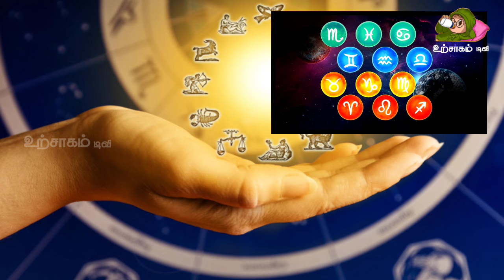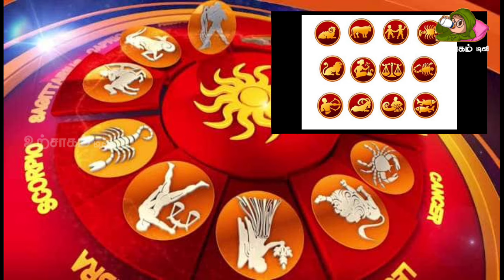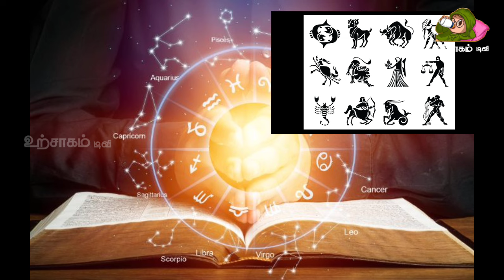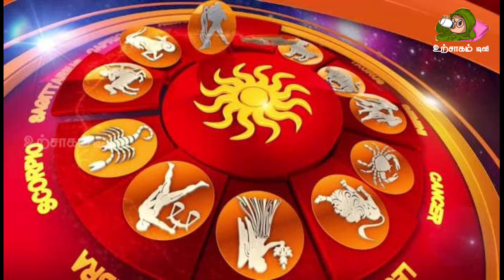அடுத்த ஏழு நாள் இந்த மூன்று ராசிக்கு மிகப்பெரும் நன்மை 7 ராசிக்கு ஆபத்தா அதிரடி கணிப்பு !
dailyraasipalan
rasi palan,
thinaboomi monthly rasi palan,
ராசிபலன்,
ராசிபலன் நிகழ்ச்சி,
ராசிபலன் லைவ்,
ராசிபலன் ஜீ தமிழ்,
ராசிபலன் ராசிபலன்,
ராசிபலன் தமிழ்,
ராசிபலன் 2024,
ராசிபலன் இன்றைய ராசிபலன்,
நாளைக்கு ராசிபலன்,
இந்த வருடம் ராசிபலன்,
இன்னைக்கு ராசிபலன்,
ராசிபலன் தனுசு,
ராசிபலன் துலாம்,
ராசிபலன் தமிழில்,
இன்றைய ராசிபலன் தமிழ்,
தினசரி ராசிபலன்,
திங்கட்கிழமை ராசிபலன்,
தினத்தந்தி ராசிபலன்,
தமிழ் ராசிபலன்,
துலாம் ராசிபலன்,
ராசி பலன்கள்,
இன்றைய ராசிபலன்,
அக்டோபர் ராசிபலன்,
ஆவணி ராசிபலன்,
2024 ஆண்டு ராசிபலன்,